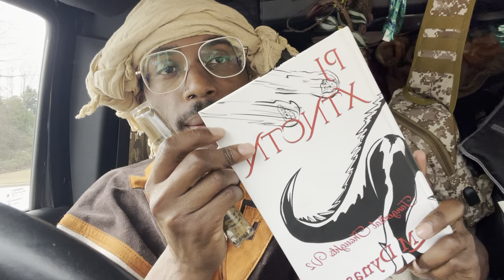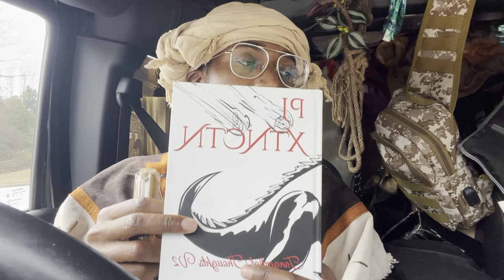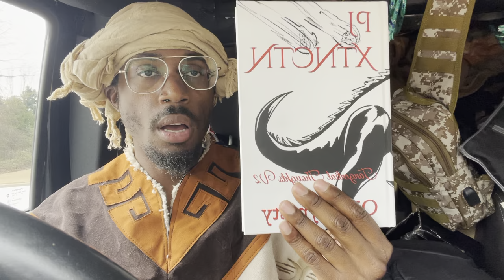New Cigar Band 😮‍💨😤😶‍🌫️ Altar Q by Oscar V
Cigar: Altar Q by Oscar V Tzi Balam

Cigar Talk Podcast Segment:
Rating Cigar: Altar Q by Oscar V Tzi Balam  /10
Visuals ⤵️

Watch me Turn into a GTA6 Character

Audiobook Commentary Visuals for Tangential Thoughts ⤵️

Buy Book on @amazon

Version 2:

Tangential Thought Chat Show